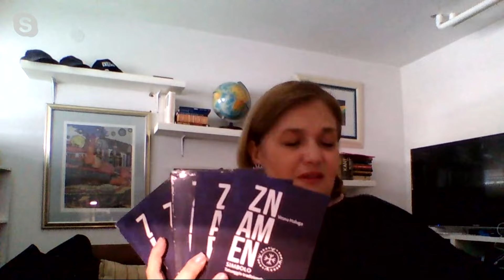(VIDEO) U "Tuzli danas " o tradicijskom tetoviranju žena katolkinja u BiH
Tetoviranje žena katolkinja vrlo je važno je u kulturno-povijesnom razumijevanju čitave Bosne i Hercegovine, a posebno srednje Bosne, gdje je ono etnološki raritet jedinstven u cijelom svijetu. Istraživači su zabilježili čak 317 različitih motiva tetovaža od kojih je osnova znak križa. Ovom temom se bavila dr sc. Vesna Haluga, u svojoj knjizi “Znamen na koži“ , sa kojom smo razgovarali u "Tuzli danas".